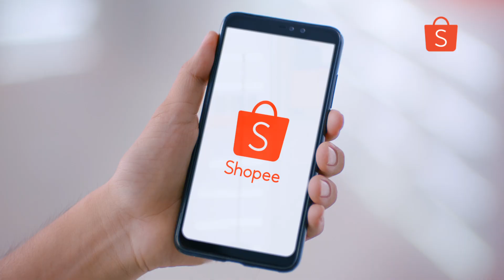Shopee Slank PASTI ADA - Full Song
Shopee Pasti Ada Challenge dari 1-31 Maret. Mau cari apa aja di Shopee, Pasti Ada! Kalo ga nemu, Shopee akan bantu cari. Kalo gagal, kalian bisa dapetin Iphone XR! Tunggu apa lagi? Yuk langsung belanja di Shopee